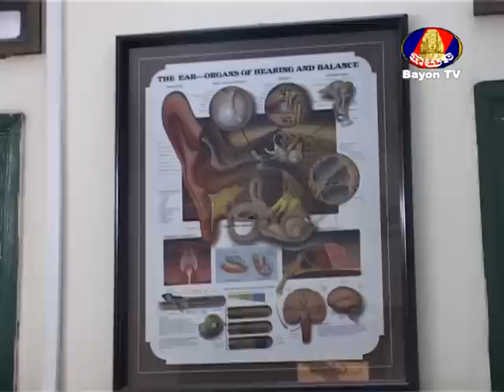GEO-Ear Training in Phnom Penh, Cambodia